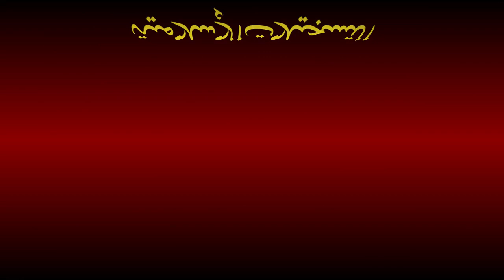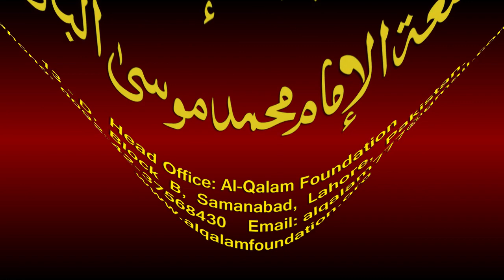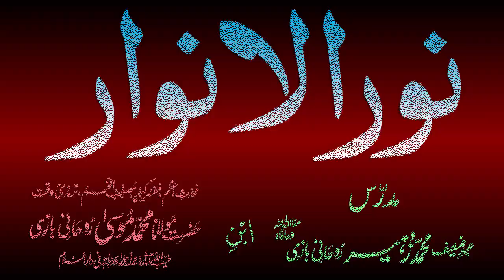Noor-ul-Anwaar Dars - 107 - page - 229 - by Maulana Muhammad Zuhair Albazi - 06/04/2011